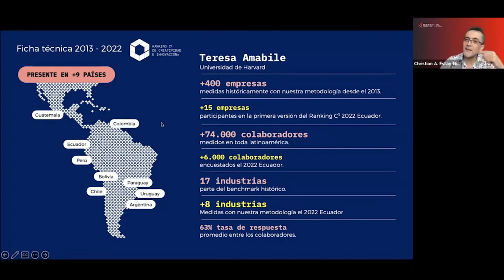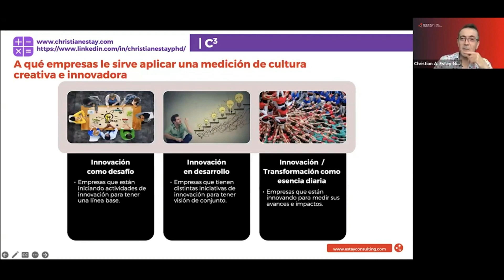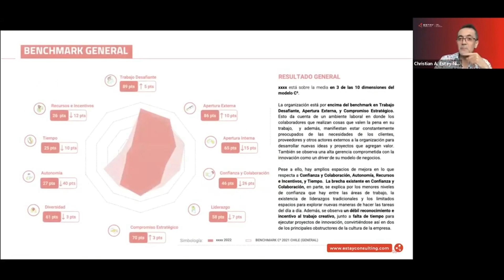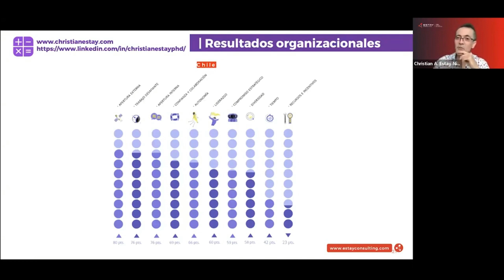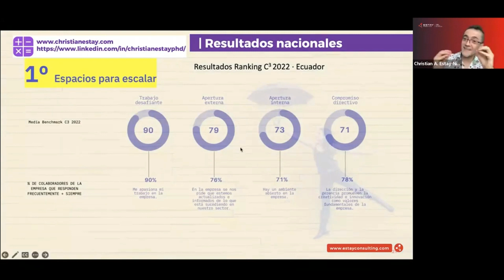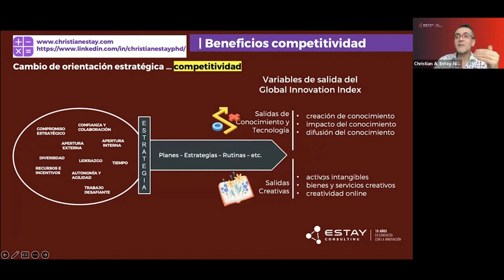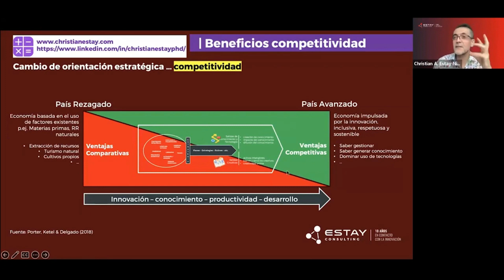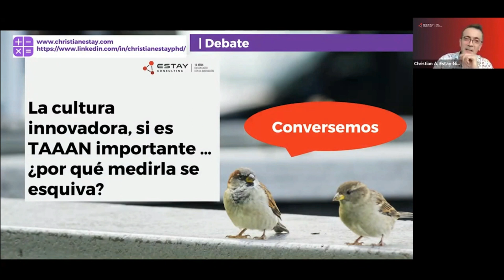Medir la cultura creativa e innovadora es innovar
Conferencia "Medir la cultura creativa e innovadora es innovar".

Realizada el 31 de Octubre del 2023.
Organizador: ALETI -  Federación de Entidades de Tecnología de la Información de América Latina y el Caribe, España y Portugal.